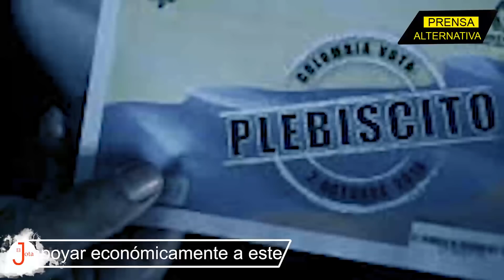Se fractura el Uribismo en Colombia y las redes estallan a carcajadas!!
¡Neoliberales se dan con todo! Álvaro Uribe y Juan Manuel Santos, exmandatarios colombianos, han iniciado una riña despiadada, con Iván Duque de por medio, quien se ha llevado "palazos" de sus exsocios...

Jefe de Prensa: Enzo Anchante